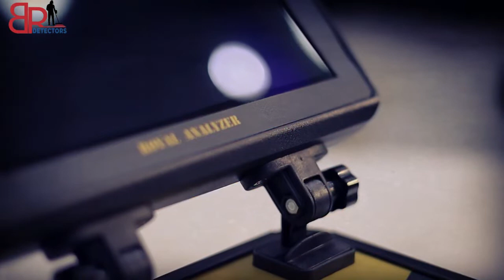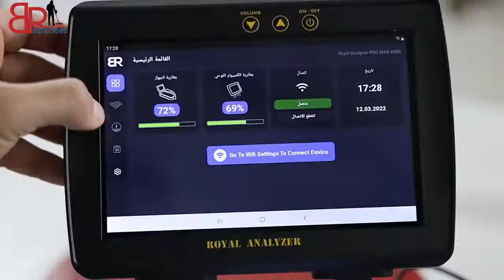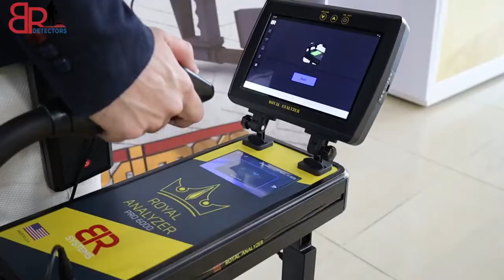جهاز المحلل الملكي royal pro 6000 لكشف الذهب والكنوز تحت الارض احدث كاشف تصويري للدفائن والكهوف 720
royal analyzer pro 6000
إبدا رحلتك بالكشف عن الذهب و الدفائن والكنوز والآثار مع رويال انالايزر برو 6000 الجديد، بنظام المسح الأرضي ثلاثي الأبعاد الاحترافي ونظام المسح المباشر، مع أحدث التقنيات للكشف عن الذهب والمعادن الثمينة والكهوف والفراغات تحت الأرض.
تم تعديل وتحسين جهاز Royal Analyzer PRO 6000 الجديد كلياً للحصول على الأداء الأفضل، حيث يدعم المستشعران الرأسيان تأثير نطاق الإشارة الواسع لتغطية مساحة كبيرة تبلغ أربعة أمتار مربعة ويصل عمقها إلى 35 متراً.
تضمن المستشعرات عالية الحساسية ووحدة التغذية عالية الجهد تحرير سعة الإشارة الكاملة مما يضمن لك العثور على هدفك دون أدنى شك.

الشركة المصنعة: BR Systems
بلد المنشأ: أمريكا
عمق البحث الأقصى: 35 م
يكتشف الجهاز: الذهب والمعادن والكنوز و الفراغات تحت الارض
لغات الجهاز: 10 لغات
الأنظمة التي يعمل بها الجهاز: نظام المسح الأرضي ثلاثي الأبعاد - نظام المسح المباشر

لطلب الجهاز من الوكيل الحصري ( شركة بي ار ديتكتورز دبي ) الشركة الاكبر والاقدم في اسيا وافريقيا لتجارة اجهزة كشف المعادن والمياه .

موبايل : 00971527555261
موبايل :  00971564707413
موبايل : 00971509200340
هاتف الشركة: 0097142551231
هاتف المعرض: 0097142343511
قسم الشحن و المتابعة: 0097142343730
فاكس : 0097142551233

جهاز المحلل الملكي
جهاز رويال انالايزر
كاشف الذهب
كشف الكنوز
تجربة جهاز كشف الذهب

gold step pro max  gold detector
br 100 pro gold detector
Primero detector
Primero ajax
ajax detector
ajax detection
br 50 detector
gamma 3d
gamma 3d gold detector
alpha gold detector
alpha ajax
ajax detector

Gold detector,
treasures detector,
3d gold detector,
gold finder machine,
gold radar,
gold scanner,
3d scanner,
gold locator,
metal detector,
Gold detection
 , Gold detector AJAX , AJAX Gold detector  ,
long range metal detector ,
metal detector,
water detector,
Water detection,
water finder,
Gemston Detector,
Ruby detector,